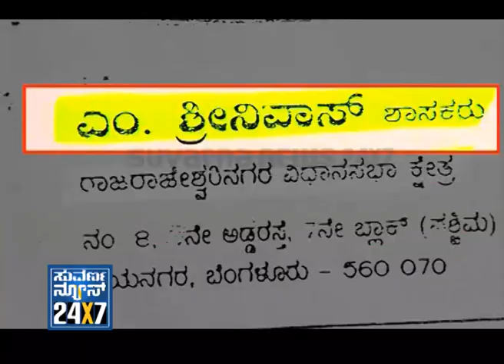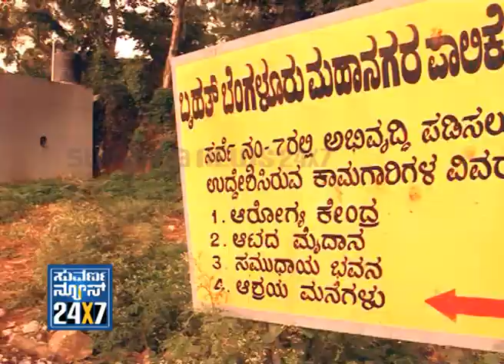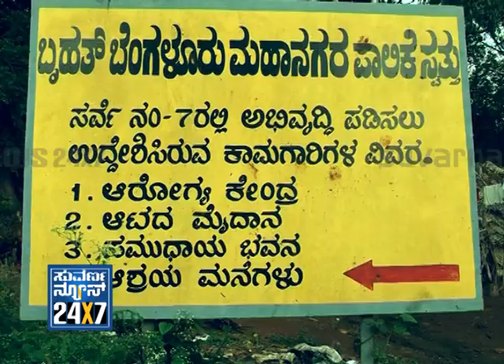Seg_ 1 - Ashraya Akrama - 4 Dec 2012 - Suvarna News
SUVARNA NEWS 24x7 Akrama - 4 Dec 2012 - Suvarna News